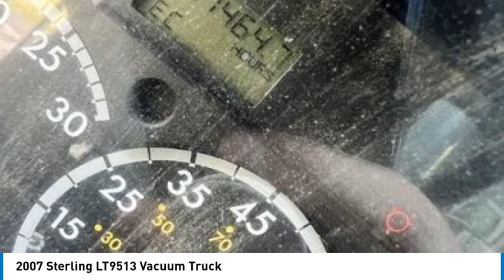2007 Sterling LT9513 Vacuum Truck 072036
2007 Sterling LT9513 Vacuum Truck

1941 south 42nd st suite 416J

2006 Sterling LT9513 Vacuum Truck For sale: a 2006 Sterling LT9513 Vacuum Tank Truck equipped with a powerful Guzzler dry and wet vacuum system. This truck features an 8702 Hibon blower, offering exceptional performance for various applications. With only 31,819 chassis miles and 11,464 engine hours, its been well-maintained and ready for work. The C-13 Caterpillar ACERT engine delivers 380 HP and 1450 LB/FT of torque, complemented by a pump with a 27-inch HG rating. This reliable vacuum truck is perfect for your needs-dont miss out!